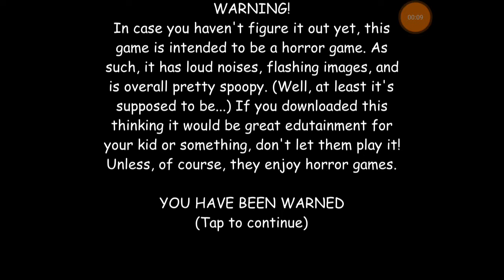Baldi's basics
Autor záznamu: DU Recorder – Screen recorder for Android